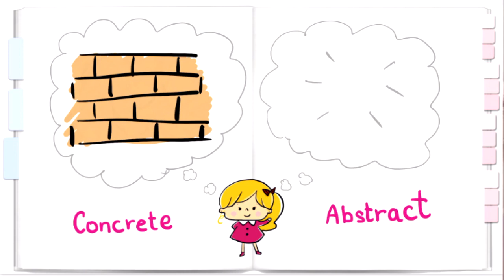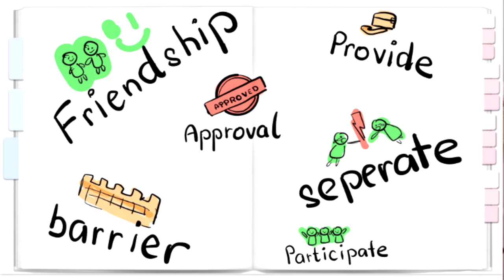เทคนิคจำศัพท์ ฉบับเตรียมสอบ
ครั้งนี้มาพบกับเทคนิคจำคำศัพท์ที่เป็นนามธรรม จับต้องไม่ได้ คำศัพท์ยากๆทั้งหลายที่เราต้องจำเพื่อเตรียมสอบค่ะ
รับรองเห็นผลค่ะ!!!

รีเควสเรื่องที่อยากรู้เกี่ยวกับภาษาอังกฤษได้ที่ Facebook : Toeic Style Bonnie  นะคะ ^.^ Nice to meet you all!!

และสนใจดูคอร์ส ออนไลน์ของบอนนี่ได้ที่ SkillLane นะคะ
Toeic Hacker เพิ่มคะแนนใน 20 วัน
Grammar Hacker ติวทุกเรื่อ่งแกรมม่า